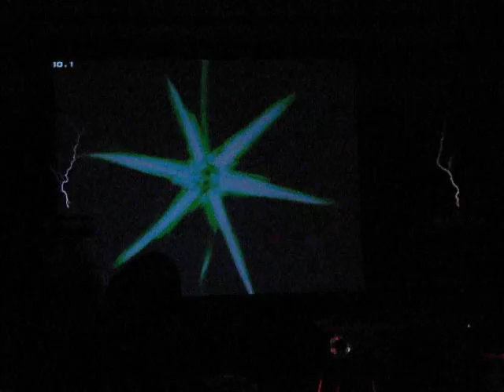Dragon*Con 2008 - ArcAttack! - Contra - Jungle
Dragon*Con 2008 - Video clips from ArcAttack! performance (the Singing Tesla Coil people) at the Mad Scientist's Ball.  Arrangement of "Jungle" from Contra.  Video 2 of 4.  Added with permission.